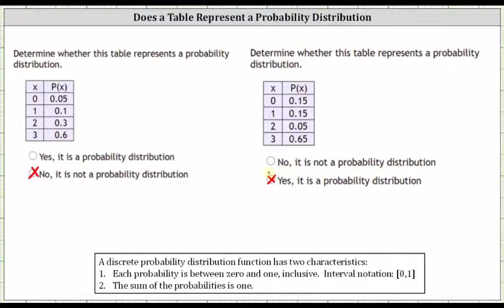Determinar si una tabla representa una distribución de probabilidad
Este vídeo explica cómo determinar si una tabla determinada representa una distribución de probabilidad.